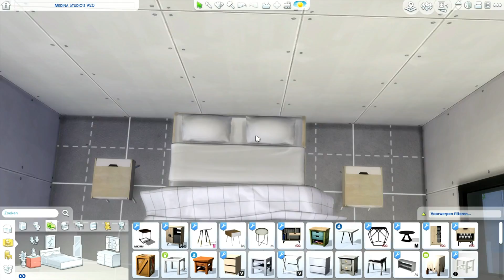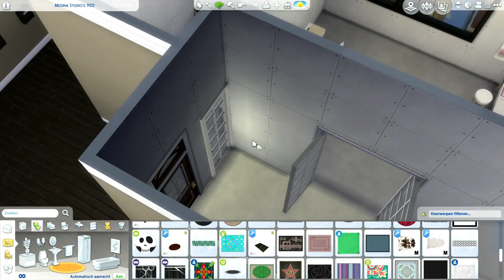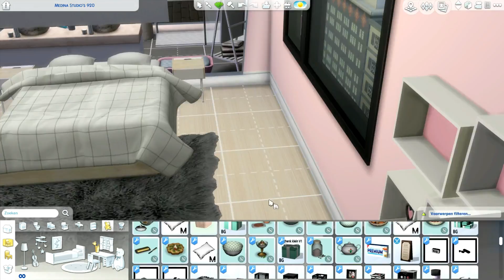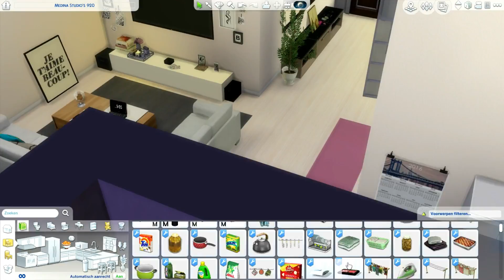New Single Girl Apartment | The Sims 4 Speed Build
New Single Girl Apartment

Size: x’x
Price: § 63.513
Furnished with CC.

Custom content used.

The Sims 4 packs which I have:

Expansion Packs:
Get to work
Get together
City Living

Game Packs:
Spa day
Outdoor retreat
Dine out